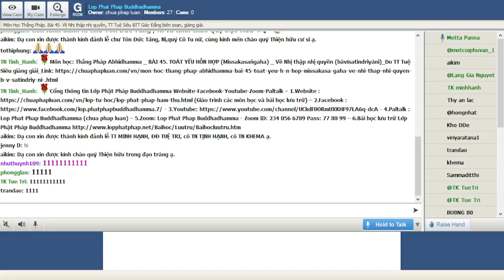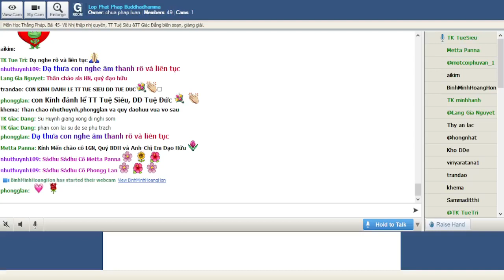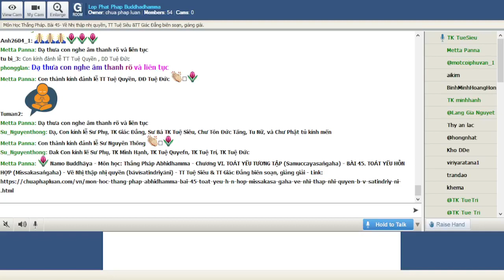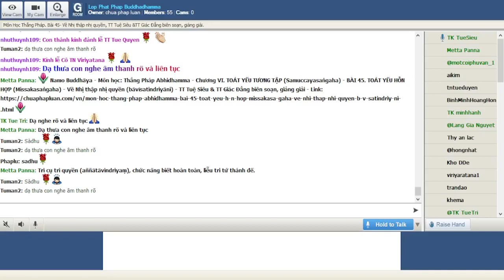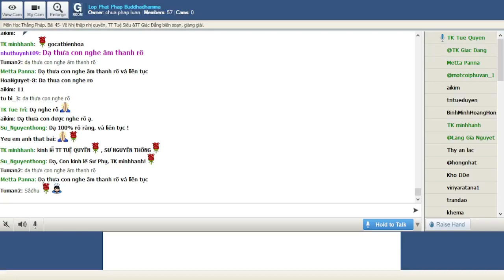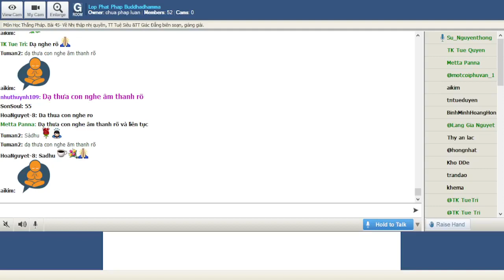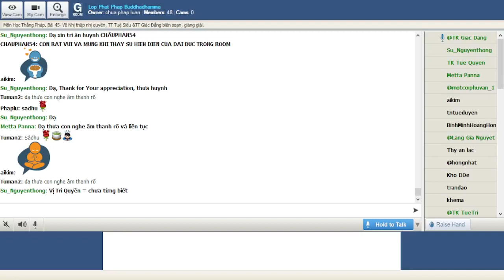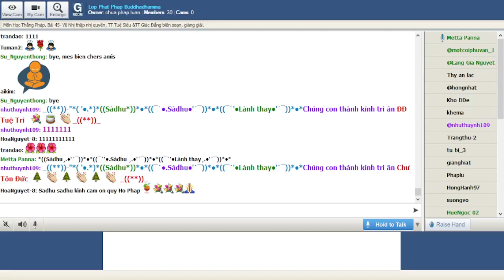12-12-2021. ABHIDHAMMA-THẮNG PHÁP_Lop Phat Phap Buddhadhamma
Lop Phat Phap Buddhadhamma Chủ Nhật Dec 12-2021.Giáo Trình Thắng Pháp Abhidhamma -Chương VI. TOÁT YẾU TƯƠNG TẬP (Samuccayasaṅgaha).Bài 45. TOÁT YẾU HỖN HỢP (Missakasaṅgaha)- Về Nhị thập nhị quyền (bāvīsatindriyāni) TT Tuệ Siêu &TT Giác Đẳng biên soạn, giảng giải.